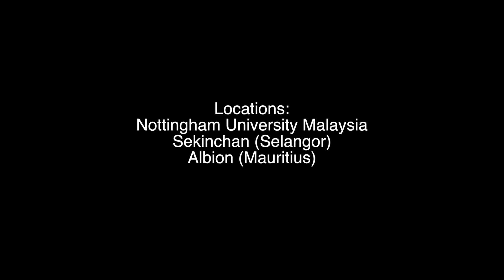Our Pre Wedding Photoshoot at Nottingham & Sekinchan (Malaysia) + Albion (Mauritius) || Slideshow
Our Pre Wedding Photoshoot at Sekinchan (Malaysia) and Albion (Mauritius) || Slideshow

Thankful for our dear friend Edidiong Bassey (@mysdexter) who captured amazing shots for our pre wedding photoshoot in Sekinchan Malaysia and University of Nottingham Malaysia. We played around with different props, umbrellas and outfits. Thanks our dear friend Siaw Wee for driving us to Sekinchan and helping with blowing bubbles and all. Hope that it gives you pre wedding photo shoot ideas (props , poses, styles, etc...). It was fun!

When we went back to Mauritius, we had a pre wedding shoot at Albion with Eric Lee. It was great shots as well, to give us a fore taste of our wedding photoshoot. His team did our wedding day shoot for our wedding in Mauritius.

All in all, we were very satisfied with all the pre-wedding shots.

Enjoy the pics

Follow Her on Instagram ► @emi_cheung, @thecallidiary
Want to Ask me a Question?